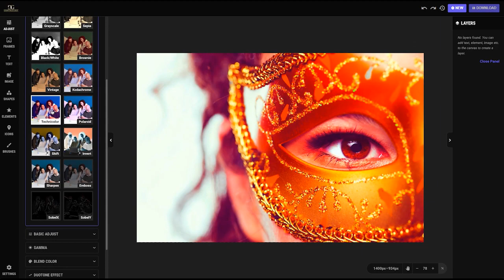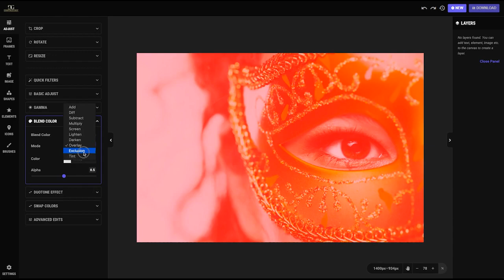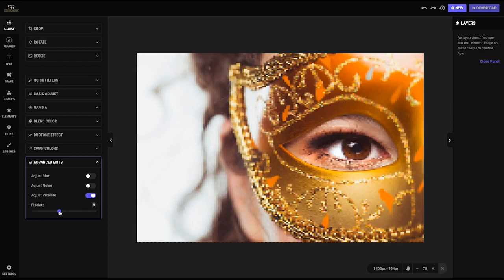Graphics Glut - Post Creator App - Use of Image Filter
In this tutorial you'll learn, how to add filter on images for different unique looks. Improve your design layout. And many more...